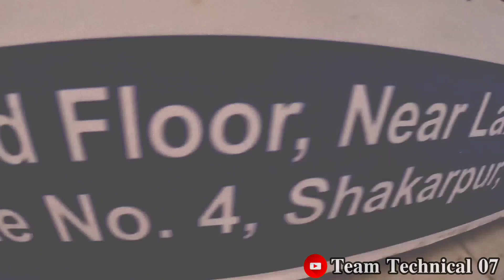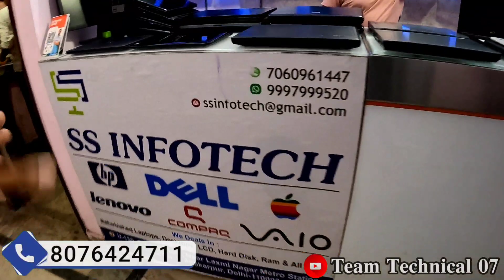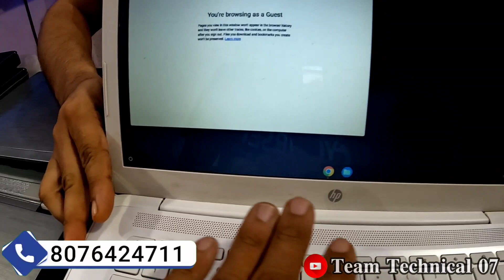Refurbished Laptop Warehouse in Delhi || Cash On Delivery || Second hand Laptops market | Old Laptop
In this video we bought you an astonishing range of Second Hand Laptop.
Location of the Shop - New Delhi
 Adress
U-130,near lakshmi nagar metro station gate number 4, gali number 3,Shakarpur delhi 92

second hand laptop Delhi mein kahan milta hai

OLDLaptopdealer OLDLaptopwala Used Laptop#UsedLaptopwala#Refurbished Laptop#Puranalaptop#Importedlaptop#Sasta Laptop#Lowestpricelaptop#Oldlaptop wholsale#BestLaptop#Barandedused Laptop#BusinessLaptop#Corporeted Laptop#CompanyusedLaptop#Slimused Laptop#Newgeneration#usedlaptop#New
Olx laptop
Olx scondhand laptop
 in patna
used laptop in refurbished laptop Patna Bihar
second hand laptop under 10000 in mumbai
second hand laptop windows 10
second hand gaming laptop under 15000
second hand 2 in 1 laptop
second hand laptop with 1 year warranty
best
second hand laptop rs 3000